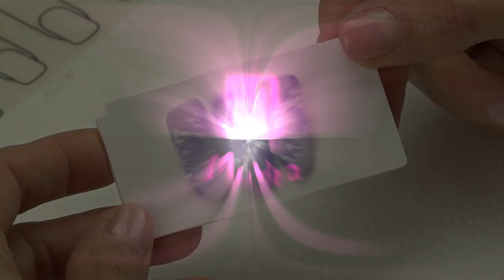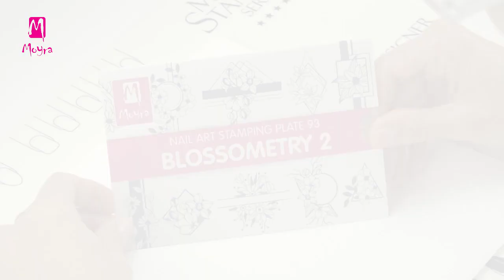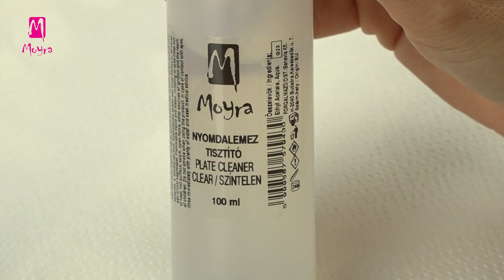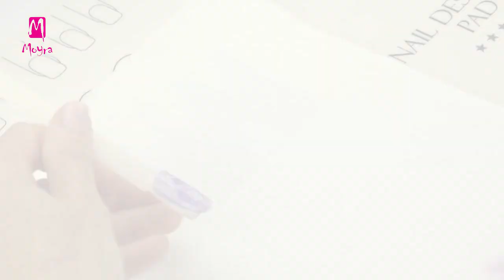Floral nail art with bead and purple marble paint (nailstamping.com)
Follow Moyra

Prepare with Norka this wonderful purple nail art! Base is simple stamping, which can be created by beginners too, then it's made more exciting with aquarelle paint. Norka shows the complete process, based on this you can make it with other motifs and colours as well. Combine the different nail decoration techniques and extend it with beads! Result is a true jewel which can be worn on your nails.

Készíts el Norkával ezt a lenyűgöző lila körömdíszítést! Az alapja kezdők által is könnyen elkészíthető nyomdázás, amelyet némi akvarellfestés tesz varázslatossá. Norka bemutatja a teljes folyamatot, amely alapján más mintákkal és más színekben is elkészítheted a díszítést. Kombináld a különböző díszítési technikákat, és egészítsd ki gyöngyökkel!